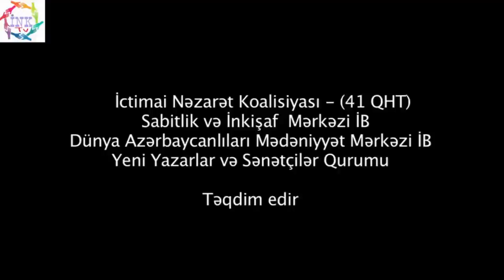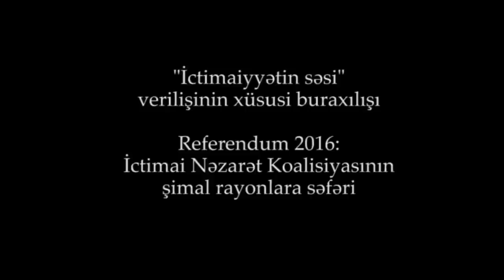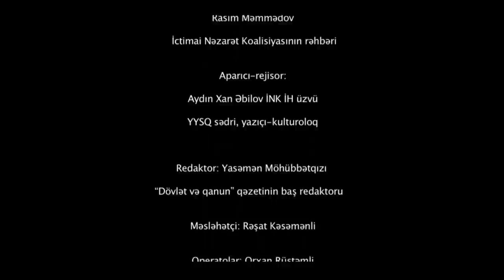Deputat Yevda Abramov: İctimai Nəzarət Koalisiyası cəmiyyətin inkişafına xidmət edir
İctimai Nəzarət Koalisiyası Şimal bölgəsində: Referendum-2016 dinləmələri davam edir

Referendum – 2016: Azərbaycan dövlətçilik islahatları: Müzakirə-dinləmələr bu dəfə Xaçmaz, Yalama, Nabran, Quba, Qırmızı Qəsəbə və başqa kəndlərdə sakinlərlə silsilə görüşlər baş tutdu.
İctimai Nəzarət Koalisiyası: Referendum-2016 ictimai müzakirələrini bölgələrdə davam etdirir.
Sentyabrın əvvəlləridə sıralarında 45 ictimai qurum və KİV orqanı birləşdirən İctimai Nəzarət Koalisiyasının rəhbərliyi və nümayəndələri İNK-nın təşkilatçılığı, Sabitlik və İnkişaf Mərkəzi İctimai Birliyi, Dünya Azərbaycanlıları Mədəniyyət Mərkəzi İB, Yeni Yazarlar və Sənətçilər Qurumunun dəstəyi ilə “İctimai-kulturoloji müzakirələr - 2” silsiləsindən “Referendum – 2016: Azərbaycan dövlətçilik islahatlarının növbəti mərhələsi” mövzusunda növbəti ictimai müzakirə-dinləmələr, həmçinin bölgələrdə vətəndaşlarla birbaşa görüşmək üçün bu dəfən səfərlə respublikamızın şimal bölgəsinə ikigünlük səfərdədilər.
Sentyabrın 26-da keçiriləcək Referendumun həsr olunan mobil görüşlərdə Şimal bölgəmizin müxtəlif təbəqələrindən olan insanlar fəal iştirak edirdilər.
İctimai mükakirələr zamanı İNK sədri Rasim Məmmədov Referendum-2016-nın əhəmiyyətini vurğuladı və qarşıdan gələn ümumxalq səsverməsinə çıxarılmış Konstitusiya dəyişikliklərinin tarixi zərürətdən qaynalandığını bildirdi.
Daha sonra açıq müzakirə, ictimai dinləmələrdə YYSQ sədri İNK İH üzvü, yazıçı-kulturoloq Aydın Xan Əbilov, Milli Məclisin Quba rayonu Qırmızı Qəsəbən olan deputatı Yevda Sasunovich Abramov, ekspertlər Hacı Quliyev, Hidayət Arazqıraqlı və başqaları çıxış edərək müxtəlif məsələlər ətrafında danışdılar, ölkəmizin ümumi durumu, Referendum-2016, vətəndaş cəmiyyətinin inkişafı, QHT sektorunun vəziyyəti müzakirə etdilər, eləcə də ictimai nəzarətlə bağlı fikir mübadiləsi aparıldı.
Açıq müzakirələr İctimai Nəzarət Koalisiyasının - Analitik Beyin Mərkəzi tərəfindən təşkil olunan silsilə diskussiyaların növbətisi idi və İctimai Nəzarət Koalisiyasının yenicə yaradılmış İnternet telekanalında yerləşdiriləcək.
Tədbirdən çəkilmiş şəkilləri təqdim edirik.

İctimai Nəzarət Koalisiyasının - Analitik Beyin Mərkəzi

İctimai Nəzarət Koalisiyasının Analitik İnformasiya Xidməti